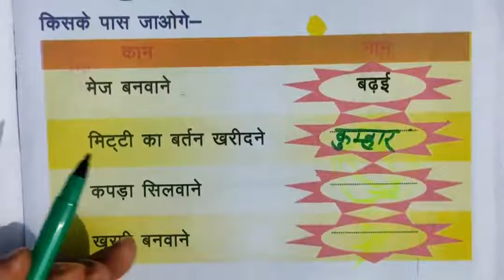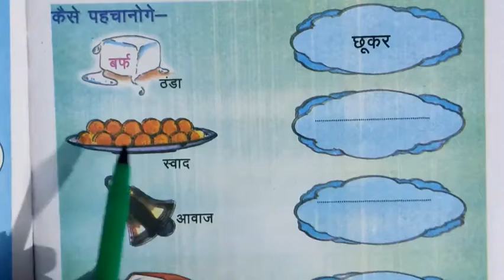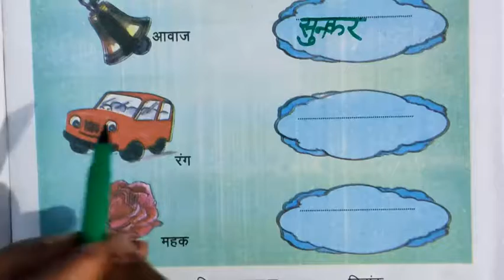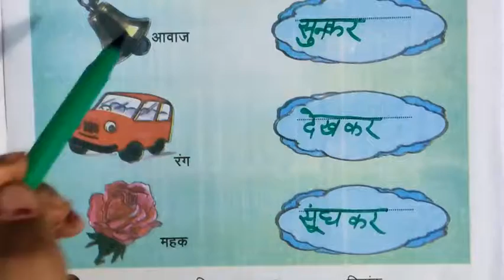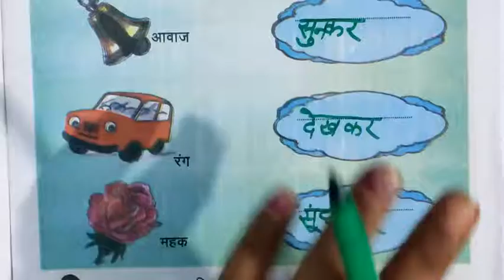Match The Column, Animals and the Work they do | Maths For Class 2 | Maths Basics For CBSE Children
बच्चों को हिंदी पढ़ना और लिखना कैसे सिखाएं ? ऐसे सिखाएंगे तो एक ही बार में सीखिएगा Easywaylearning ...

बच्चों को पढ़ना कैसे सिखाएँ?Baccho ko padhna or likhana kaise sikhae? मात्रा वाले शब्द👦
Is video me hum sikhenhe ki baccho ko padhane ka sahi tarika kya hai baccho ko kaise padhe. Maine is video me baccho ko matra wale shabdo ko padhna or likhna sikhana sikhaya hai. Mujhe bahut se comment aate hai ki baccho ko likhna kaise sikhaye baccho ko padhna kaise sikhae baccho ko hindi kaise sikhae to unke liye maine apne channel onlyforkids me bahut sari acchi acchi videos for kids banakar rakhi hai. Aa ki matra i ki matra e ke matra sabhi maine detail me

kids ko kaise padhaye,chote bacho ko ghar pe kaise padhaye,nurseery ke bache ko kaise padhaye,how to teach at home,maths question kaise solve kare,kids tv,english kaise sikhe,hindi kaise sikhe,easy way learning,private school me admission kaise karvaye,school me admission ke time kasun se question puche jate jate,days name,months name,colours name,maths,gk,reasoining,mind booster,memory making,nursery syllabus,kg syllabus,ukg syllabus,first class syllabus,bataya hai.